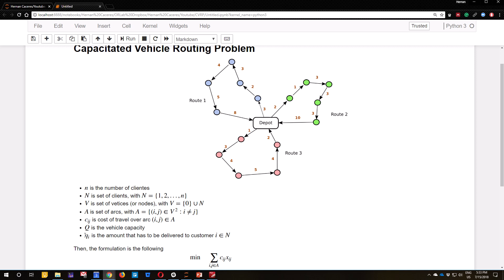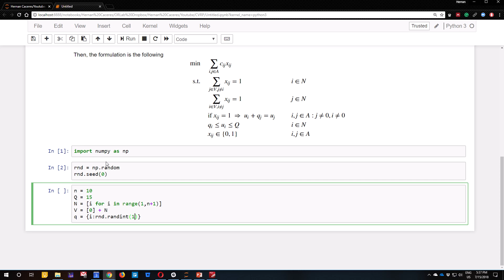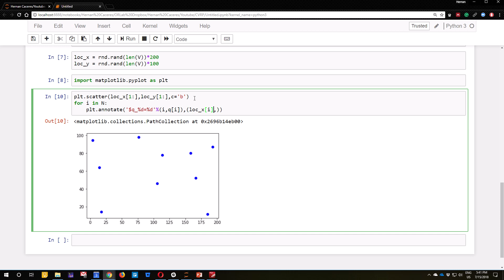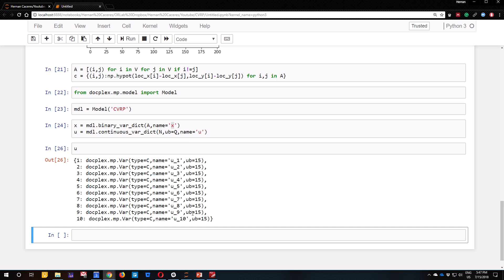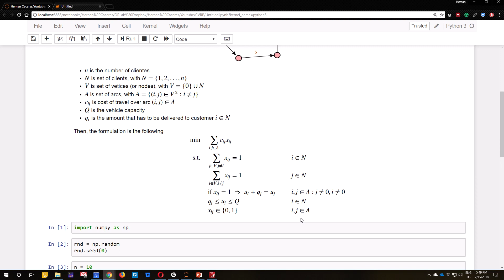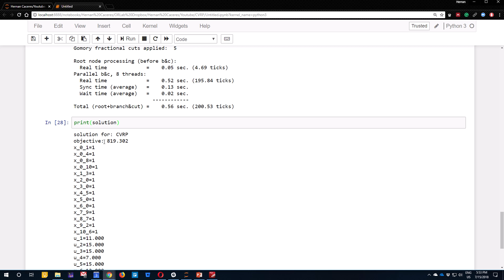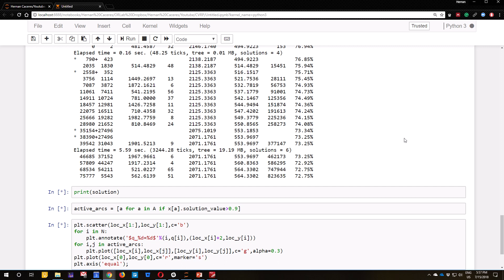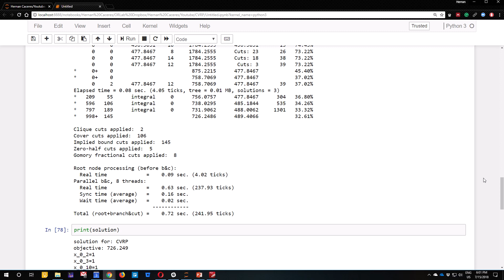CPLEX & Python. Capacitated vehicle routing problem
Learn how to solve the Capacitated Vehicle Routing Problem CVRP with CPLEX and Python using a Jupyter Notebook.
I use indicator constraints for sub tour elimination. I set a time limit to deal with long solving times.